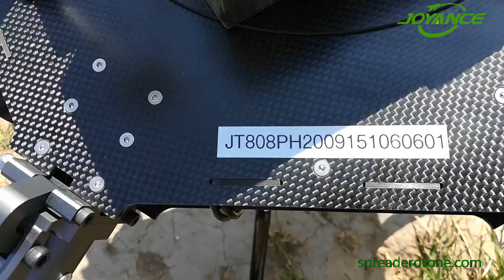Philippines JT10L-606 agricultural sprayer drone test video